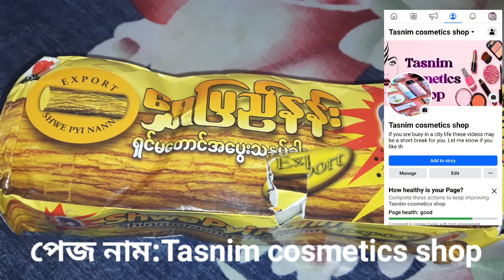ShwePyiNann Shinmataung Thanaka/ত্বক উজ্জ্বলতা ও গ্লো বাড়াতে কাজ করে।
🌸ShwePyiNann Shinmataung Thanaka
🌸Net.wt-140g

🌸থানাকা হল মায়ানমার ঐতিহ্যবাহী প্রসাধনী। যা গাছ থেকে প্রাপ্ত। এটি PYU পিরিয়ড (১ ম থেকে ৭ ম শতাব্দী) থেকে মিয়ানমারে ব্যবহৃত হয়ে আসছে। Shwe Pyi Nann Shinmataung Thanakha তৈরি করা হয় Shinmataung Thanakha / Thanaka ছাল থেকে। মায়ানমারের ঔষধি গাছের সাথে মিশিয়ে এবং মার্কিন যুক্তরাষ্ট্রে তৈরি পিউরিফাইং মেশিন দ্বারা রিভার্স অসমোসিস পদ্ধতির মাধ্যমে পরিশোধন করা হয়।

🌸এতে কোন রাসায়নিক বা কৃত্রিম মিশ্রণ নেই যা আপনার ত্বকের ক্ষতি করতে পারে।

🌸ব্যবহারে উপকারীতাঃ

🟫নিয়মিত প্রয়োগ করলে ত্বক ফর্সা করে।
🟫 ত্বক মসৃণ এবং নরম করে।
🟫 ত্বকের মেসতা এবং তিলের জন্য ভালো কাজ করে।
🟫ত্বককে ময়শ্চারাইজ করে।
🟫ত্বককে রোদে পোড়া থেকেও রক্ষা করতে পারে।
🟫এটি ত্বক উজ্জ্বলতা ও গ্লো বাড়াতে কাজ করে।
🟫অ্যান্টিঅক্সিডেন্ট যা বলিরেখার উপস্থিতি কমাতে পারে।
🟫সুস্থ ত্বক বজায় রাখতে সাহায্য করে।
🟫রেগুলার  থানাকা প্রয়োগ করলে মুখে ব্রণ এবং দাগ দূর হবে।
🟫এটি তারুণ্য এবং সুন্দর ত্বকের টোন তৈরি করবে।

🌸ব্যবহারঃ
চামচ দিয়ে অল্প পরিমাণ থানাকা নিবেন সাথে ভেষজ তেল/গোলাপজল মিশ্রিত করে । ফেস মাস্কের মতো ব্যবহার করুন, দীর্ঘ সময় ধরে রাখুন এবং ১০-১৫ মিনিট রাখতে পারেন। পানি দিয়ে মুখ ধুয়ে নিন।

💫ত্বকের ধরণঃ
সব ধরনের ত্বকে ব্যবহার করা যেতে পারে।
অর্ডার করতে ছবিসহ ইনবক্সে মেসেজ করুন প্লিজ।